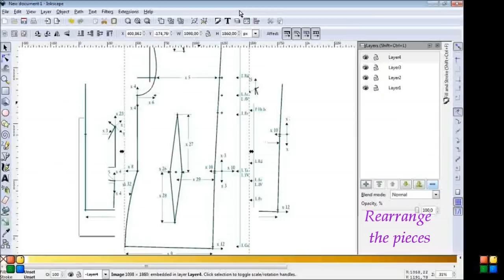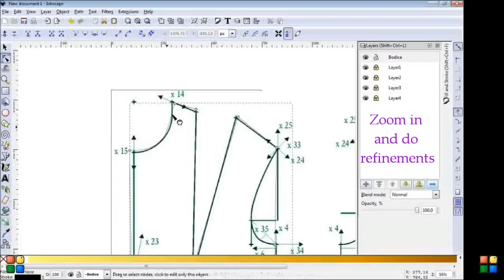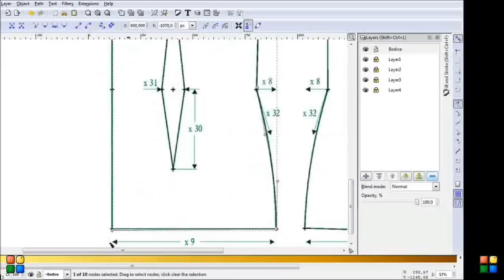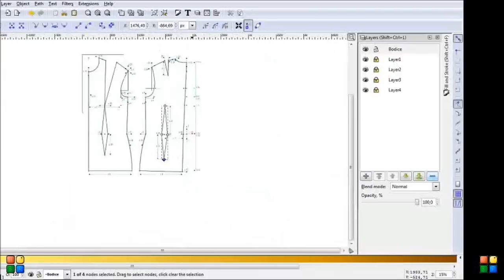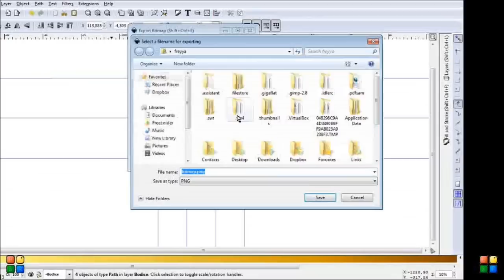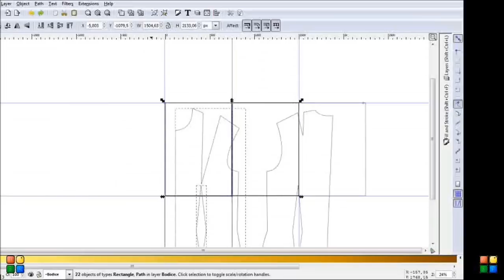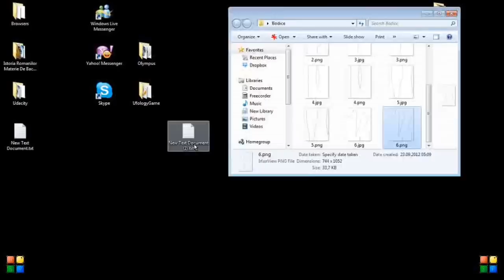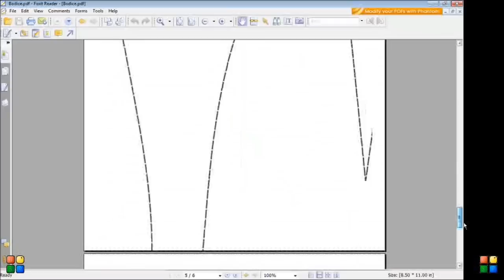◄How to create a digital pattern in Inkscape►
I apologise for the low quality of the video. Don't be harsh on me: It is my first tutorial ^_^

This is one of the ways you could digitize a pattern.

Of course other approches are possible: Like making the rectangle and the grid smaller than the page to allow some room for error(when you position the slice on the paper before exporting). Also you don't have to necessary use the rectagle to place the other guides. You could simply drag the guides to the appropriate ruler points.

Programms used:

All programms are either freeware or opensource. The entire process could take up to 30 minutes, depends on how comfortable you are with inkscape.

CutePdfWriter (Follow the directions for the installation carefully)